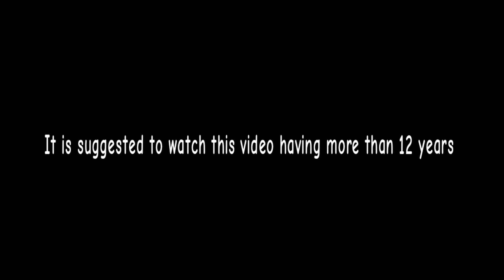9 (Number lore)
9 (Number lore)
9, 9-BOT, 8, second 8:Me